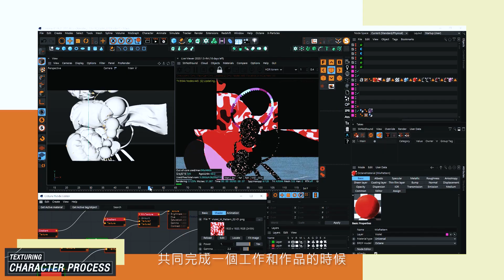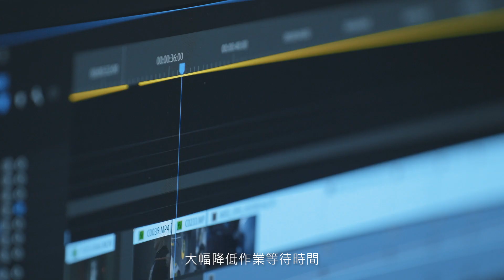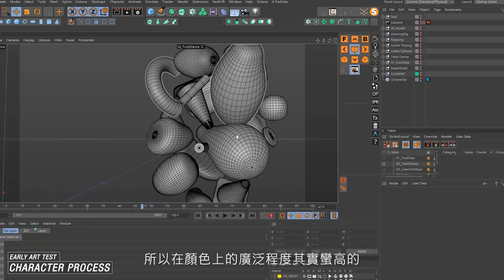不安於既定框架之中！Mixcode 混合編碼工作室創辦人柯鈞譯、李孟栩專訪，暢談以「樂趣」為驅動的工作思維！丨本月T人物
非本科系出身的「MixCode混合編碼」創辦人柯鈞譯（KG）與李孟栩（TuBo）從富邦賽季形象影片、Gogoro 車系發表，一路到 2021 年統籌「金曲32」大放異彩。對 KG 與 TuBo 來說他們希望用說故事的方式去呈現每次的製作，也因為非相關科系出身使得他們能更不受框架限制，遇到問題的解決方法也更多樣化，讓他們能走出與眾不同的道路。

跟著我們的腳步一探「MixCode混合編碼」的心路歷程以及他們強大的工作效率背後的祕密。